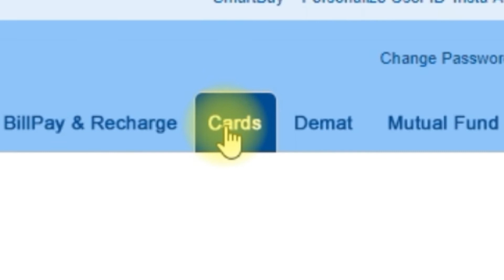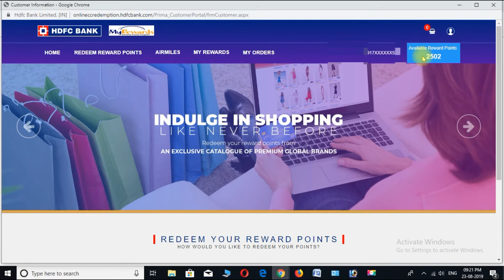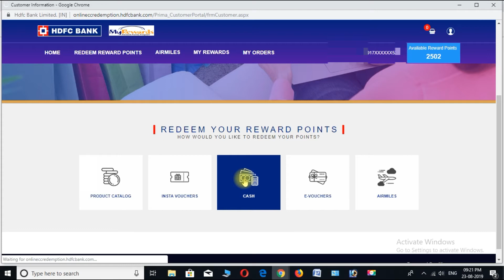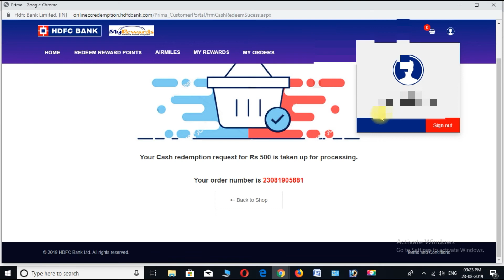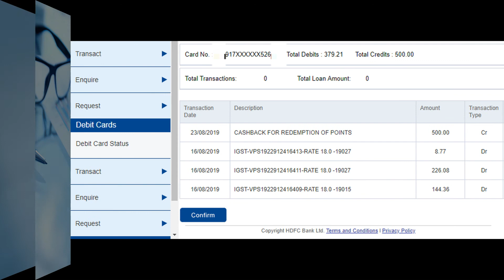How To Redeem Hdfc Credit Card Reward Points || Hdfc Credit Card Rewards Points Convert To Cash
Welcome to "Inside The Click" !! This video will guide you perfectly "How To Redeem Hdfc Credit Card Reward Points" easily.. go through the video carefully.. and enjoy  to redeem it to cash...